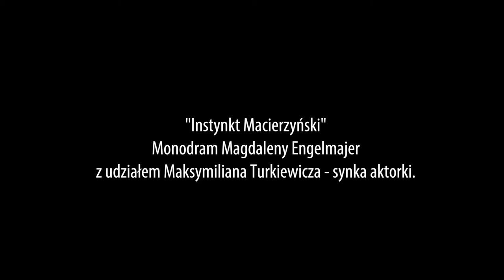INSTYNKT MACIERZYNSKI TRAILER